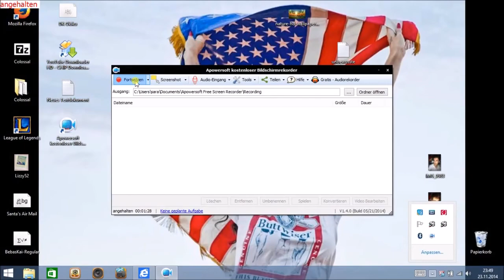SWEDISH FILM FESTIVAL 2016 - Unga Sophie Bell (Young Sophie Bell)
Swedish title (ชื่อสวีเดน):   Unga Sophie Bell
Director (ผู้กำกับ): Amanda Adolfsson
Cast (นักแสดง):  Felice Jankell, Hedda Stiernstedt, Iggy Malmborg
Genre (ประเภท):  Drama (ดราม่า)
Length (ความยาว):  80 minutes (80 นาที)
Classification (อายุผู้เข้าชม):  Allowed from age 11 (อายุ 11 ปีขึ้นไป)
Swedish release (เข้าฉายที่สวีเดน): 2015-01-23

หลังจากจบการศึกษาจากโรงเรียนมัธยม  ในที่สุดชีวิตก็เริ่มต้นจริงๆ อย่างน้อยนั่นเป็นสิ่งที่เพื่อนแท้สองคน โซฟี และอลิซรู้สึกเกี่ยวกับการที่กำลังจะย้ายไปยังกรุงเบอร์ลิน แต่ แผนการของพวกเขาล่มลงเมื่อ อลิซหายตัวไปในเบอร์ลินโดยไม่ทราบเหตุผลที่ชัดเจน การเดินทางที่คาดว่าจะเปลี่ยนแปลงชีวิตและนำไปสู่ด้านอื่นๆของการเจริญงอกงามของชีวิตของโซฟีก็ได้จบลง